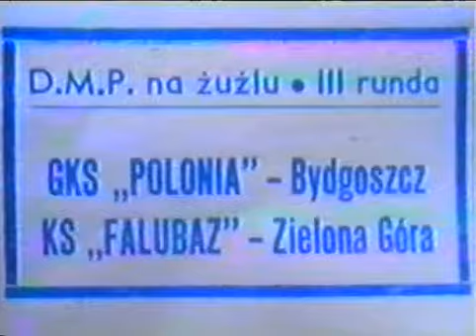15.05.1986 Polonia Bydgoszcz - Falubaz Zielona Gora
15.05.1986 Polonia Bydgoszcz - Falubaz Zielona Gora